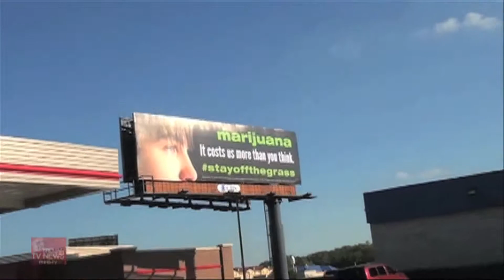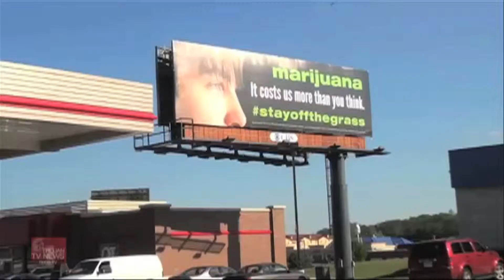2014 Story of the Year News Entry Park Hill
2014 NSPA Story of the Year News Entry
"Stay off the Grass"
Park Hill High School
Reporter/Photographer- Jordan Elder